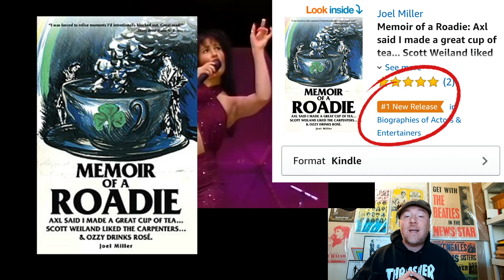Selena - Como La Flor (Live From Astrodome) - Roadie Reacts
This is my reaction to watching Selena - Como La Flor (Live From Astrodome) for the first time.

Link to my book Memoir of a Roadie: